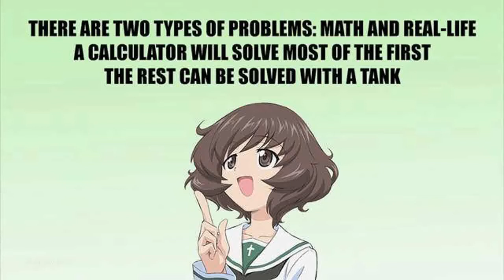1944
Help finally came.
Got lazy so no lyricvideo4u.